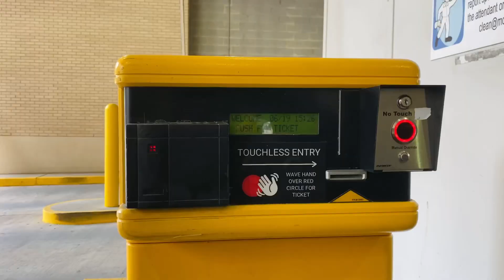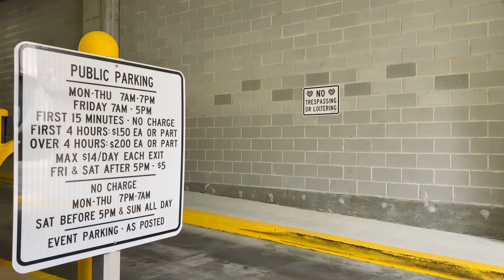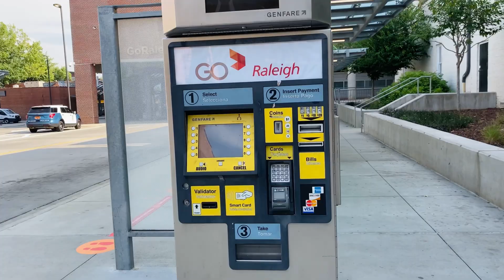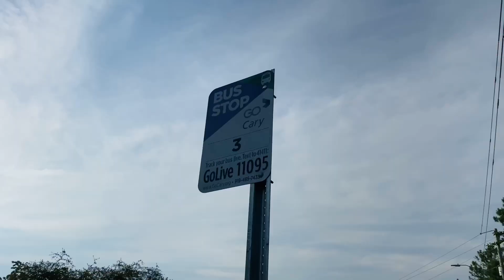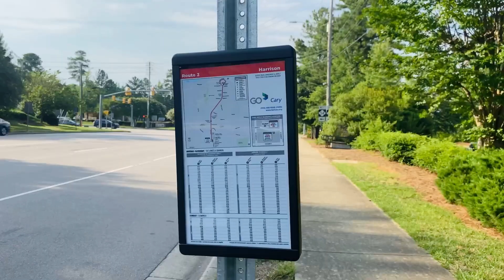Traveling by bus in America | ಅಮೆರಿಕಾದಲ್ಲಿ ಬಸ್‌ ಸವಾರಿ| ಅಮೆರಿಕದ ಬಸ್‌ ನೋಡಿ | Mesta's Kannada Vlogs USA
Hey Everyone!

Most of us have been wondering how buses in the USA would be?
In this vlog, I have shown my FIRST-time bus travel in the USA. There are various bus providers and no government-run buses in the country. I have explained everything in detail in the video.

It's a very short vlog and I hope you guys enjoy it as much as I did while shooting the vlog.

Love,
Vinaya Mesta.